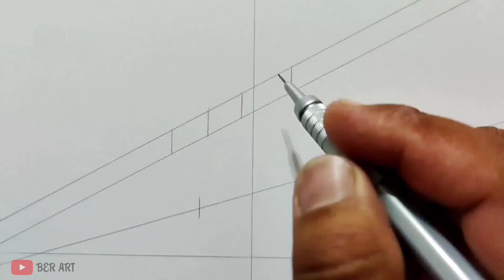CHAINSAW MAN - Cách vẽ Denji | How to draw Denji | BER ART #91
Vẽ Denji

VẬT LIỆU SỬ DỤNG
kích thướt giấy A4:  21.0cm x 29.7cm
Bút Chì Kim Bấm Pentel 0.5mm
Bút đi nét : marvy
Bút chì màu deli
Bút chì màu marco renoir

Bài hát: Rival x Asketa & Natan Chaim - Superhero In My Sleep [NCS10 Release]